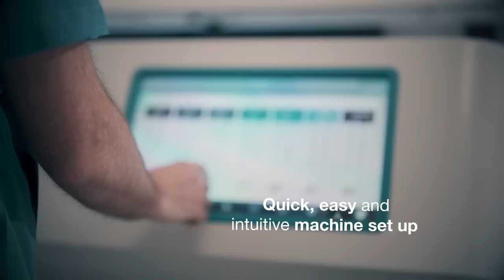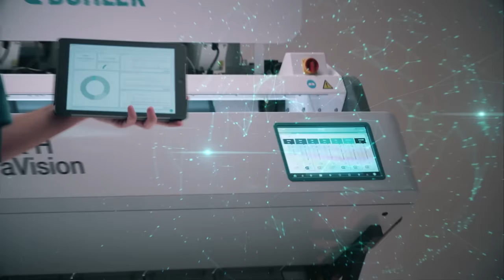Advancing your sorting process | SORTEX H SpectraVision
With up to 50% higher reject concentrations, Bühler Insights connectivity, new ejection algorithms and more, the new SORTEX H SpectraVision has been developed with the best Swiss and British engineering know-how.
Watch the video below to see the product details, and check out the webpage